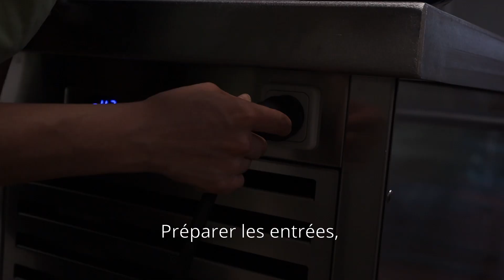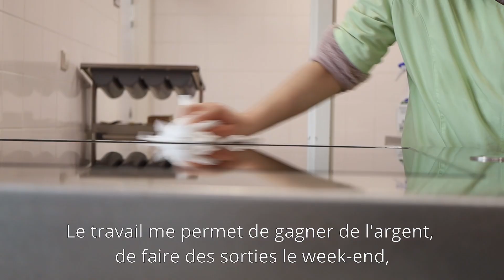La Minute Travailleur - Épisode 1 - ESAT APAJH de la Côtière et du Pays de Gex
Les travailleurs des ESAT APAJH de l’Ain se sont donné pour mission de promouvoir leur lieu de travail et de mettre en lumière les compétences qui s’y trouvent.
 Pour ce premier épisode de « La Minute Travailleur », c’est Jessica, travailleuse de la restauration, qui présente son quotidien. Jessica a pour objectif de travailler au sein des restaurants scolaires de la commune de Meximieux.
Déjà 2 stages réalisés sur deux structures différentes de la ville, avec pour objectif une (MAD) Mise à Disposition en septembre 2024. Un parcours inspirant !